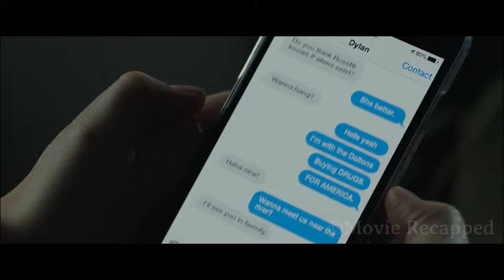Students Start Exploding Inexplicably in Class as They Struggle to Stay Alive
When students in their high school inexplicably start to explode, seniors Mara and Dylan struggle to survive in a world where each moment may be their last. As an unexpected romance blossoms between them, they soon discover that when tomorrow is no longer promised, they can finally start living for today.